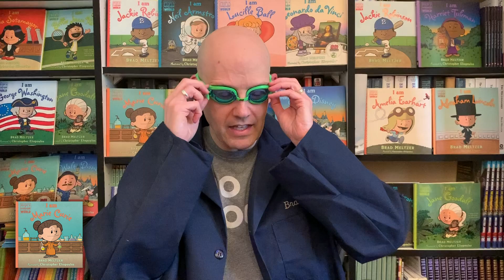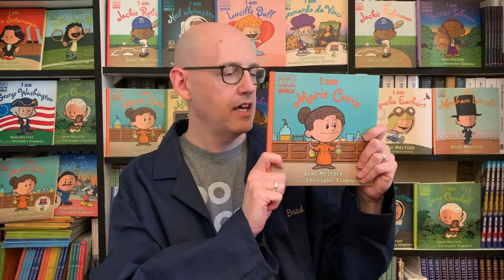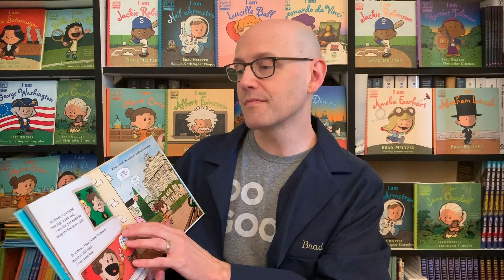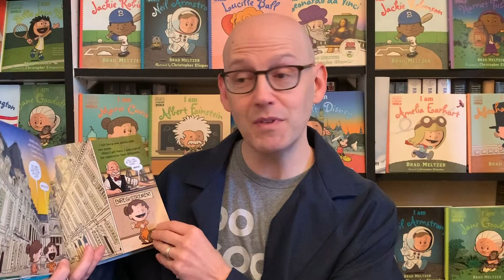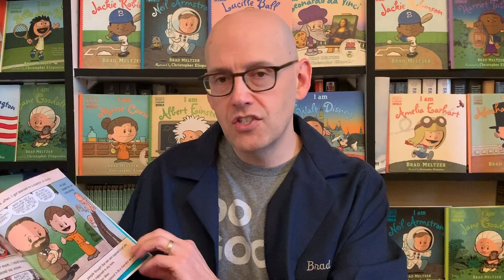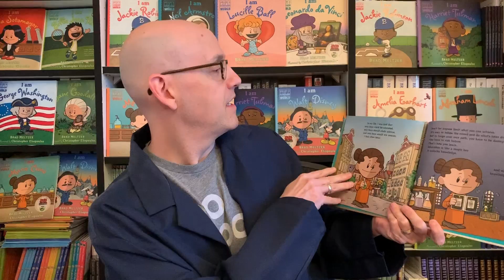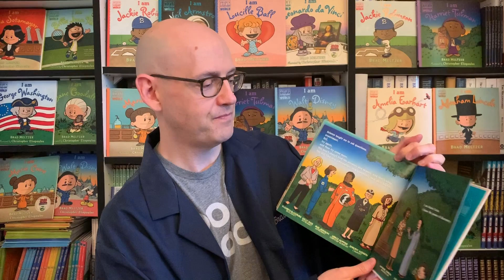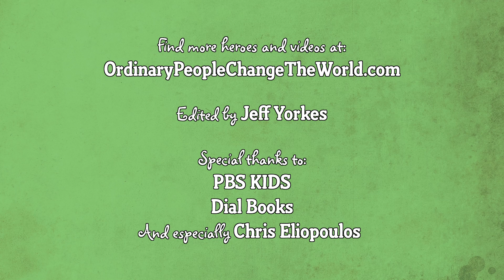Storytime with Brad Meltzer 🧪 I am Marie Curie | NEW Read-Along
This week on Storytime with Brad Meltzer, we're reading I am Marie Curie! Learn about one of the greatest scientists who ever lived and the first woman to win a Nobel Prize as she demonstrates the power of discovery. Stick around after the story for an exclusive Q&A with Brad!

Brad Meltzer is the #1 New York Times bestselling author of The Inner Circle, The Book of Fate, and ten other bestselling thrillers including The Tenth Justice, The First Counsel, The Millionaires, and The President’s Shadow. His newest thriller, The Escape Artist, debuted at #1 on the bestseller list. His most recent book, The First Conspiracy, is his first non-fiction and is about a secret plot to kill George Washington.

In addition to his fiction, Brad is one of the only authors to ever have books on the bestseller list for Non-Fiction (The First Conspiracy), Advice (Heroes for My Son and Heroes for My Daughter), Children’s Books (I Am Amelia Earhart and I Am Abraham Lincoln) and even comic books (Justice League of America), for which he won the prestigious Eisner Award.